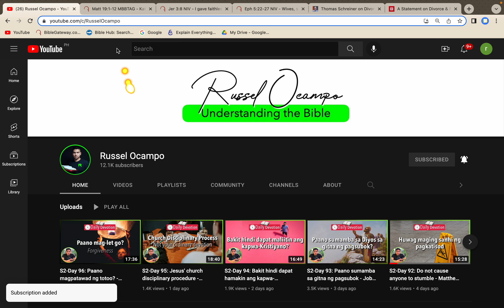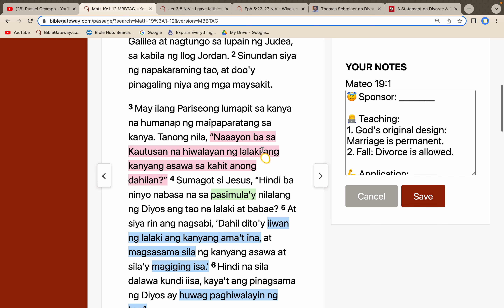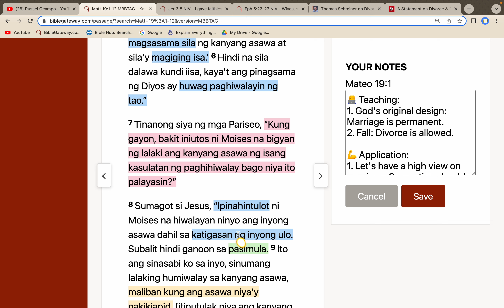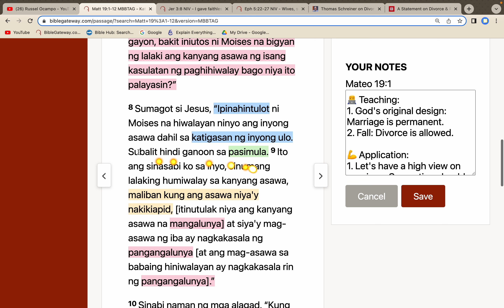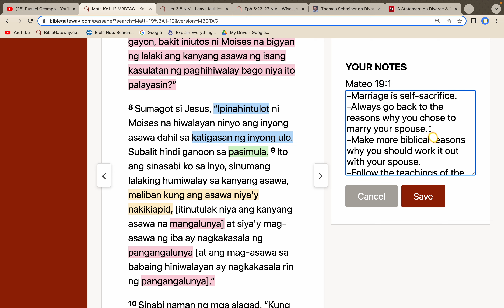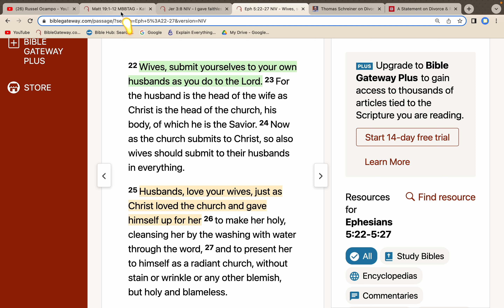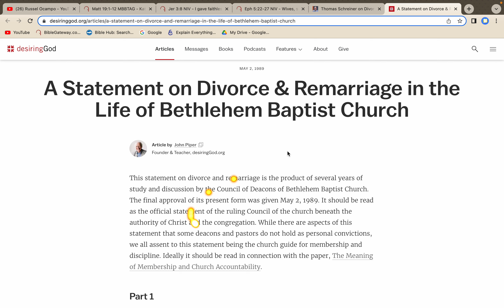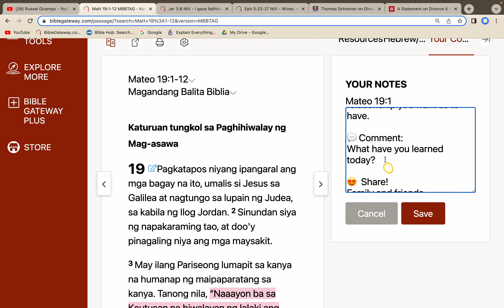S2-Day 97: Ang paghihiwalay ng magasawa ayon kay Jesus - Matthew 19:1-12 (5 am Daily Devotion)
Hello there!

Our mission is to engage social media and use it to teach the Bible, reach out to people, and advance the Great Commission of our King Jesus.

As you may have noticed, we removed advertisements in the middle of all of our devotions to avoid interruptions. We prefer a better devotional experience but we also want to keep this channel alive and sustainable. So IF you are blessed and the Lord is LEADING you to support our channel or sponsor a devotional video, please contact me via my phone number @ 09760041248 or via Whatsapp.

God bless! :)

S2-Day 97: Ano ang sinasabi ng Bibliya tungkol sa Paghihiwalay ng magasawa? - Matthew 19:1-12 (5 am Daily Devotion)

Biblia,
Bible,